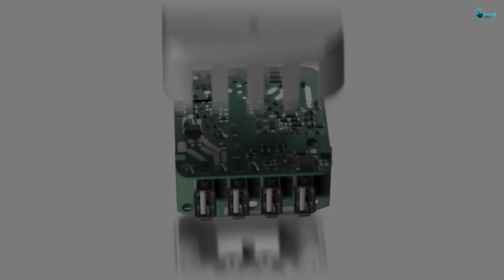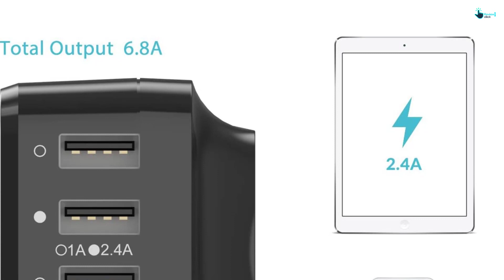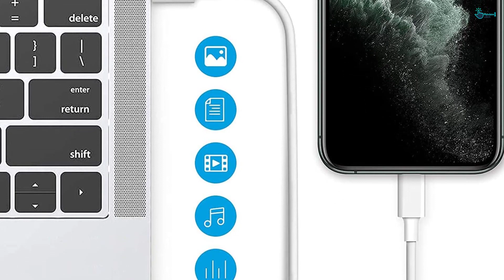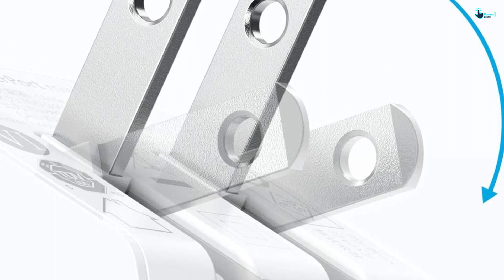✅Top 5 Best USB Wall Chargers Review in 2023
▶️ 5.USB Wall Charger Travel Plug

▶️ 4. 2Pack 24W 2-Port USB Wall Charger

▶️ 3. 40W 4-Port USB Wall Charger

▶️ 2. Dual Port 24W Wall Charger

▶️ 1.  2-Pack Dual Port 12W Wall Charger

➥ Prime Discounted Monthly Offering
➥ Try ALL Prime benefits FREE for 30 days
➥ Try Twitch Prime
➥ Amazon Music Unlimited
➥ Try Amazon Home Services
➥ Kindle Unlimited Membership Plans
➥ Create an Amazon Wedding Registry
➥ Try Audible and Get Two Free Audiobooks

Best USB Wall Chargers